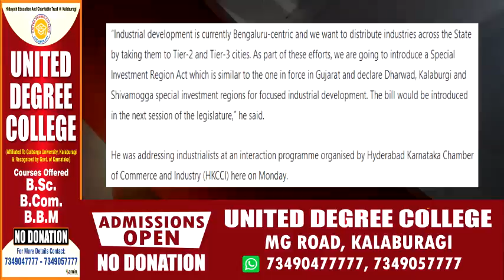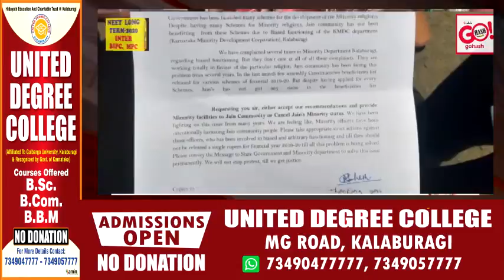GLB | DAILY BULLETIN 31ST AUG, 2020 GULBARGA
DAILY BULLETIN 31ST AUG, 2020 GULBARGA
COVID-19 UPDATES | PRANABH MUKHERJEE FORMER PRESIDENT OF NDIA PASSED AWAY | SPECIAL INVESTMENT REGION ACT IN KARNATAKA | JAIN COMMUNITY PROTESTED FOR MINORITY FACILITIES AT DC OFFICE \ FREE DIGITAL MARKETING CLASSES & FREE ONLINE SYMPOSIUM DAY-3 BY SHAHEEN CIVIL SERVICE ACADEMY